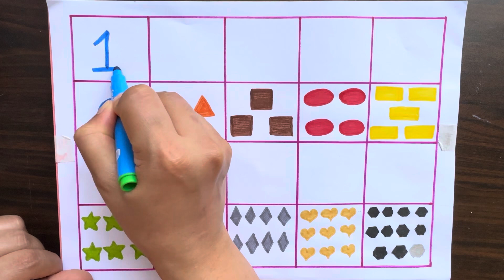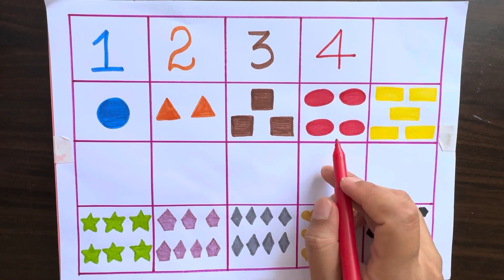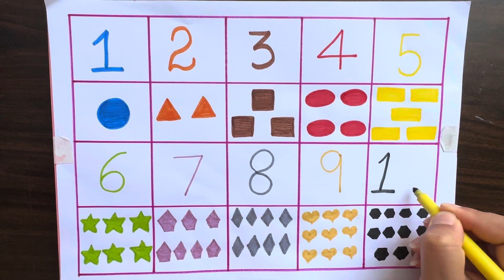Counting Numbers | write and read numbers | 123 learning for kids | 1-20